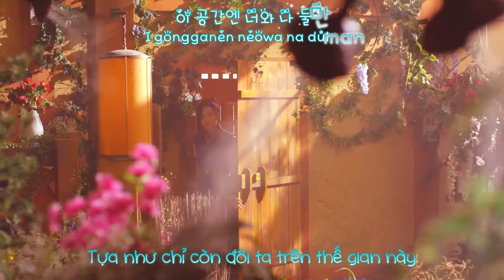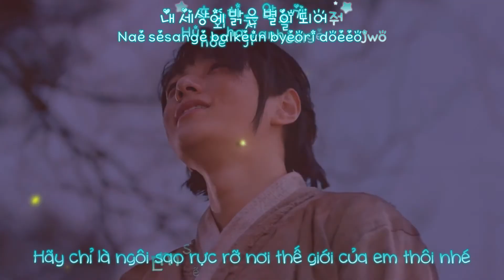[VIETSUB + ROMA + HANGUL] BOLBBALGAN4 – YOU AND ME FROM THE START (처음부터 너와 나) (RULER OST)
Effect thank to Kirena Jang
Chưa xem phim nhưng mà cái nhạc phim hay quá nên tui làm chơi thôi :)) size dòng vietsub hơi to do quên chưa chỉnh :))

PLEASE TAKE OUT WITH FULL CRDEDIT!